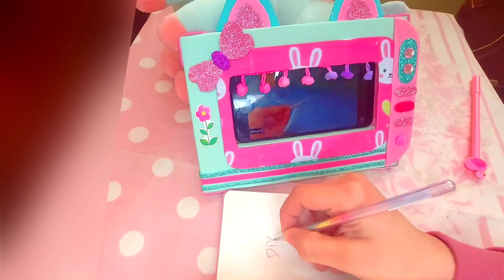4 EASY CRAFT IDEAS toy laptop paper | how to make laptop phone holder | diy cardboard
4 EASY CRAFT IDEAS
4 EASY CRAFT IDEAS l aptop paper | how to make laptop phone holder | diy cardboard
holder with paper
how to make phone laptop paper how to make a toy how to make laptop p hone holder
how to make phone laptop paper | how to make laptop phone holder| diy cardboard